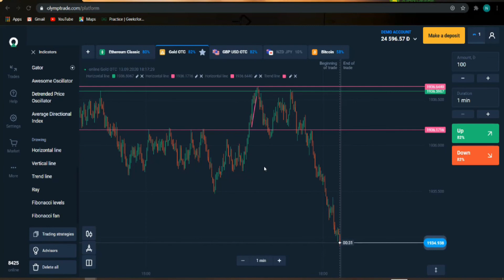Lecture 8 Support and Resistence | How to make money on the Forex market?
make money online work from home
mom earn money online
online earning online paise kaise kamaye
Iq option real option
share market live intraday trading webbeast earning